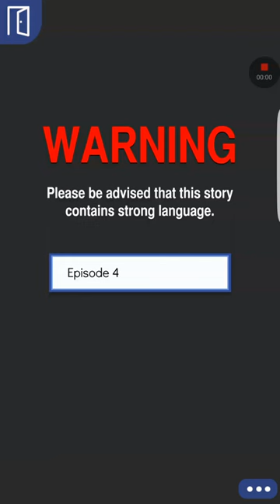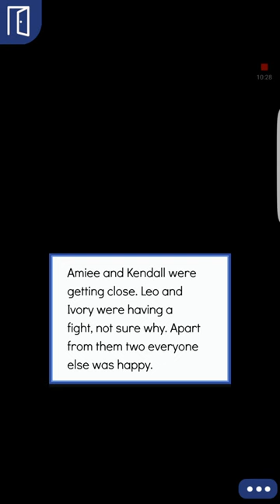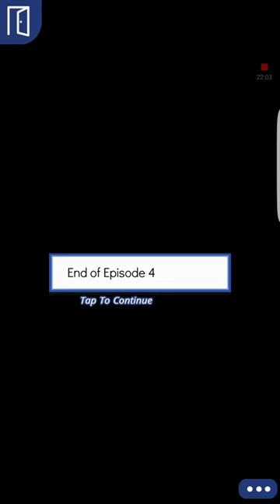Friends With Benefits episode 4